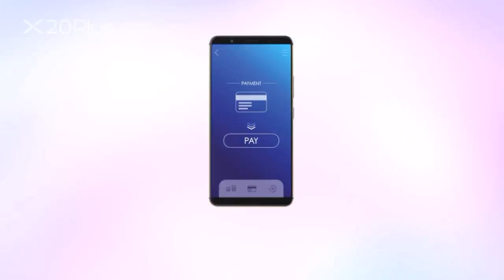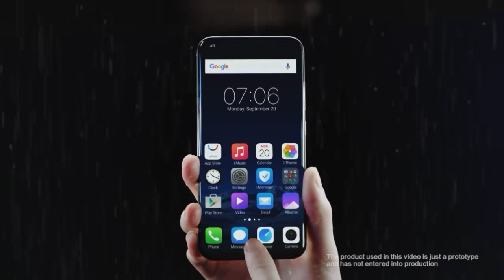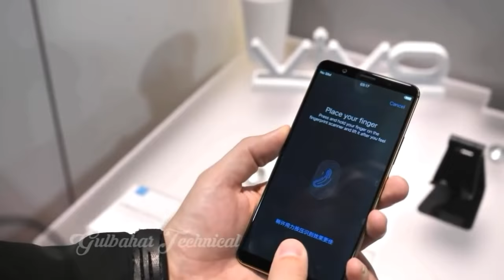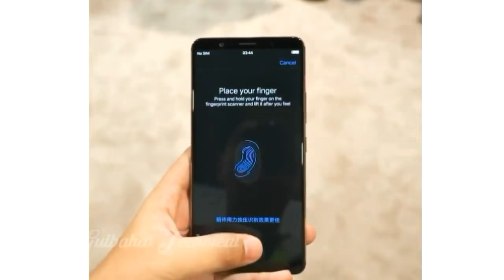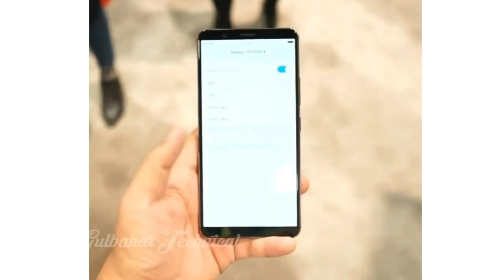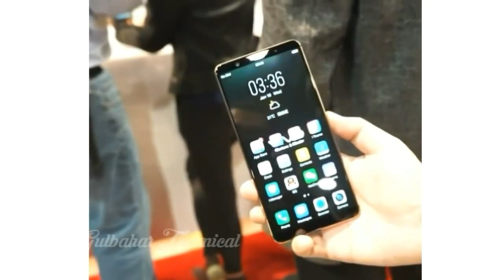VIVO X20 Plus Official Video : Trailer | Introduction | Commercial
World's First On-Screen Fingerprint Sensor Phone by Vivo.
Vivo just unveiled the first smartphone with the fingerprint sensor built into the display at CES 2018.

Unlocking to new possibilities for your devices! Vivo proudly uncovers the latest Under Display Fingerprint Scanning Solution, marking a new milestone for smartphone innovations!

Source: the verge, android central and Vivo

Jai Hind!!!

vivo on screen fingerprint scanner,vivo fingerprint sensor,